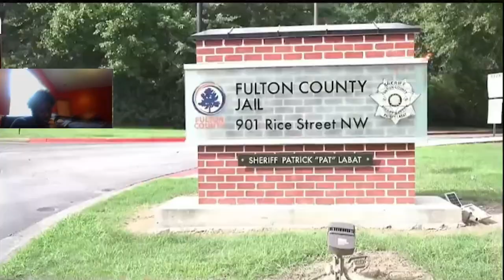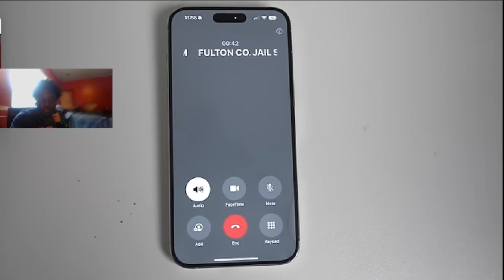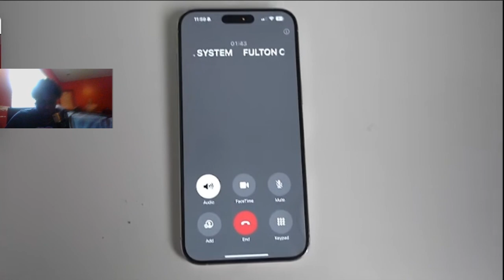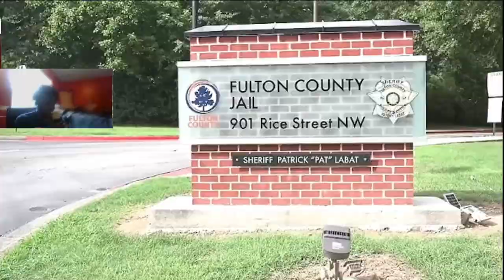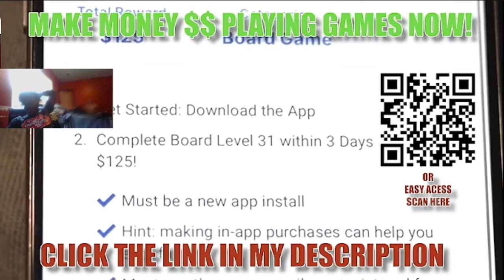The Ultimate Loyalty Test That Ruined His Life (2024)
In this eye-opening video titled "The Ultimate Loyalty Test That Ruined His Life (2024)," I delve deep into a shocking loyalty test that took a devastating toll on one man's life. Watch as I analyze the circumstances surrounding this controversial social experiment, exploring the emotional and psychological impacts it had on him and those involved.

I'll unpack the motivations behind the test, the unexpected outcomes, and the lessons learned from this tragic event. With exclusive interviews, firsthand accounts, and expert commentary, this video will make you question the ethics of loyalty tests and their consequences.

Join me as I reveal how a simple test of loyalty spiraled into a life-altering experience. Was it worth it? What should I consider before putting loyalty to the test?